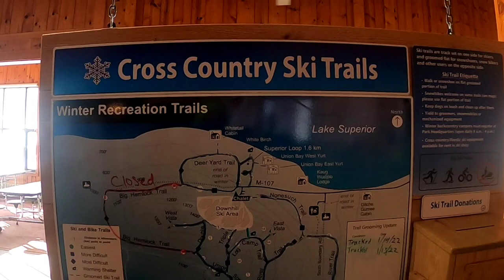Skiing the Porcupine Mountains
Mark, John, Jay, and I braved this morning's sub-zero temperatures to ski the Porcupine Mountains Trails! We rode the lift to the top, took in the view at the East Vista, and skied through a beautiful hemlock forest to visit Union Spring! Covering between 8.5 and 9.5 miles, we enjoyed an awesome ski! Do you embrace winter and have the ability to work remotely? Would you value living in a place with ubiquitous natural beauty that has NO congestion? Consider locating in the Keweenaw where you will be surrounded by amazing places! Not sure? Come UP for a workcation to check it out! Follow the Remote Workforce Keweenaw Facebook